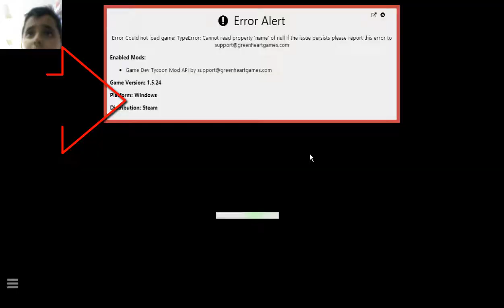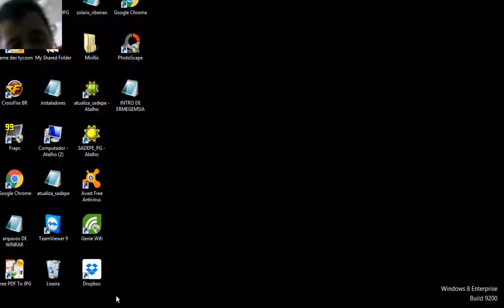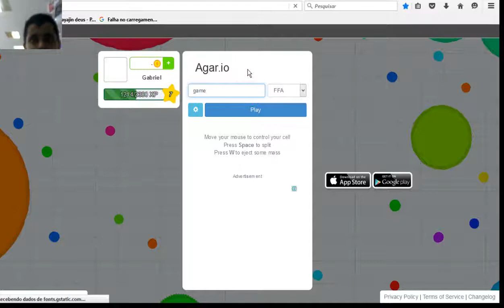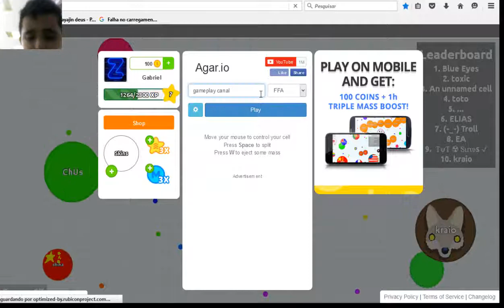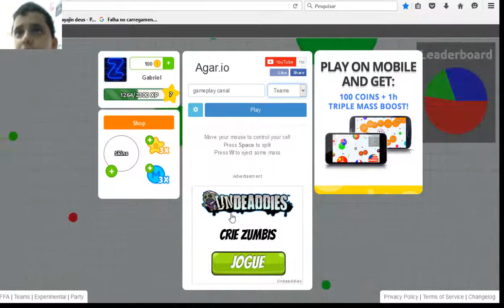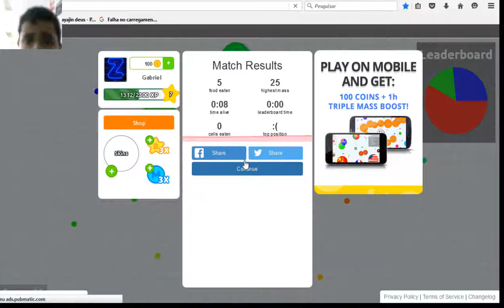GAMEPLAy DE AGAR IO